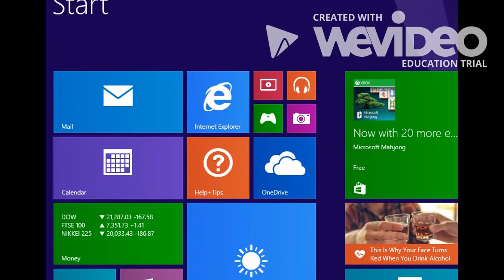Joseph 2 1